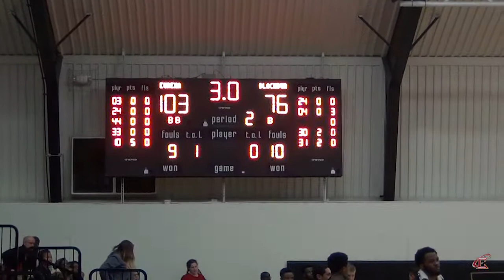Blackburn at Eureka Highlights (Jan. 27, 2018)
Eureka hit the century mark Saturday in a 103-76 win over Blackburn in front of a big, big crowd at the Reagan on Jan. 27, 2018. Here are the video highlights of EC's win.